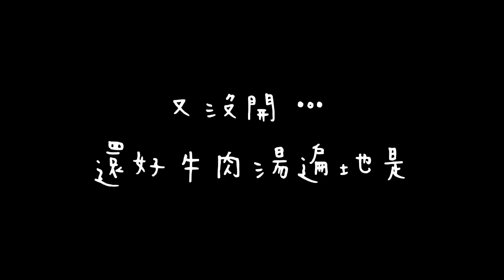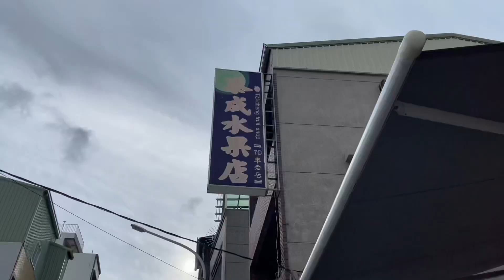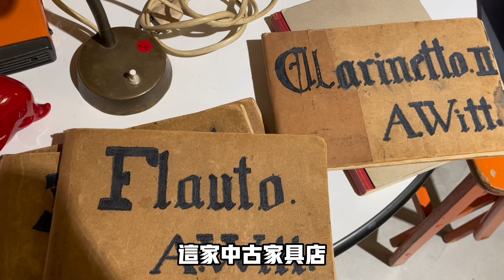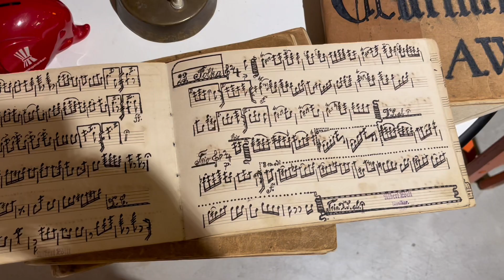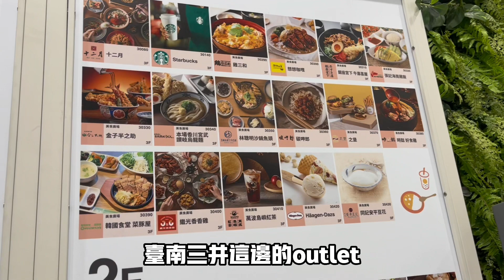2022VLOG | 我又來台南了🥰終於喝到牛肉湯了 | 泰成水果店的冰🍈🥭🍇如果有人說它不好吃我會傷心的 | 簡銘甫的中古家具店探店 | 漁光島的絕美日落🌇| 台南美術館看各國👻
第二次來台南啦
台南我可以來100次🥰
每次來台南都覺得玩不夠…即使每次都呆了兩三天
我還是有很多地方沒去很多東西沒吃！
我還想去台南的夜市啊啊啊啊心心念念
不過這次喝到了牛肉湯！
別看它平平無奇 確實好喝
要去的店又沒開………（已經數不清在台灣是多少次這樣了(ó﹏ò｡)還是那種地圖寫著營業其實沒有開門的嗚嗚嗚嗚）還好遍地都是牛肉湯，就近找了一家評價還可以的，味道蠻驚喜的～
去了河樂廣場玩，很多小朋友下水玩，奇怪的是水好像一直都很乾淨，也蠻好拍照的一個地方，不過今年小許同學再去的時候她告訴我，這個廣場乾涸了…沒有水了🥲她望著廣場發呆，我們的去年也就這樣成了回憶
還有泰成水果冰！那麼多人排隊確實有道理😋
水果肉➕冰融化在嘴裡，泰好吃了～！！
最後是漁光島的日落🌇美到我什麼也不想做，只想在這片景色下發呆🥹